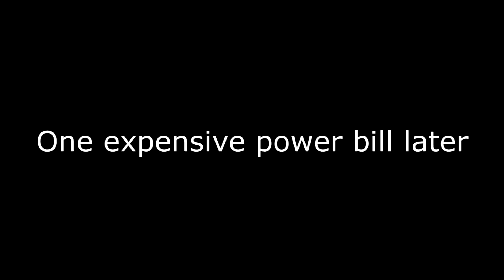Roblox Five Nights At Your Friends - MY FRIENDS ARE AFTER ME!!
Help me... :(

Membership is now available at $1.99, feel free to buy it to support my me and my channel, ty.